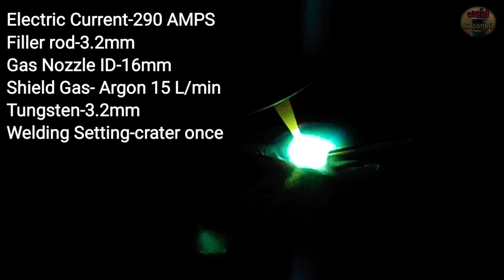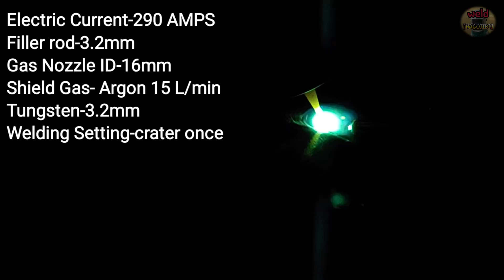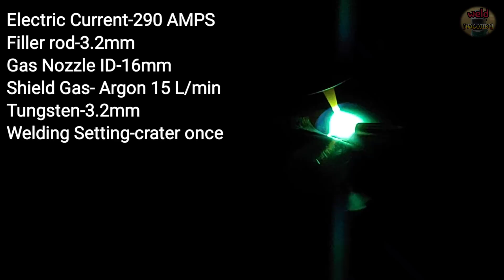Awesome ideas for Fast Tig Welding Techniques / How to weld pipes quickly?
Hello everyone.
Today, I will introduce one of the techniques for fast welding pipes.
This welding technique can be applied to turntables or rotators.
But sometimes you can apply it in other positions.
We will introduce other techniques in the future.